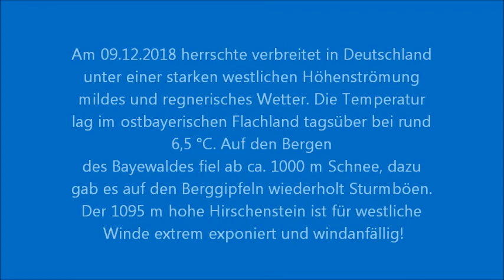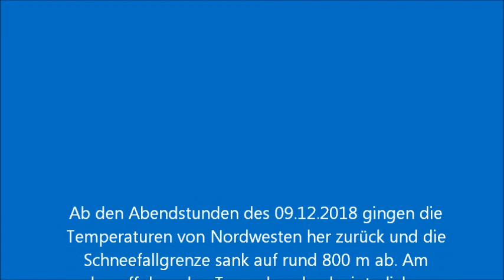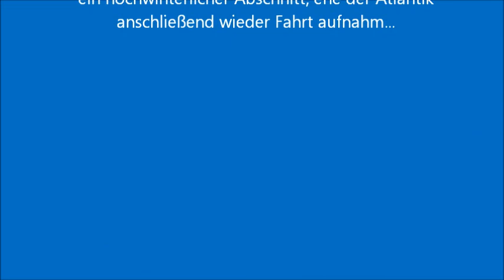09.12.2018 - Sturm und Schneefall bei milder Westströmung am Hirschenstein (1095 m)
Am 09. Dezember 2018 herrschte sehr turbulentes, ungemütliches und nasses Schmuddelwetter in Ostbayern. Bei Höchstwerten zwischen 3 und 7 Grad gab es verbreitet trübes Regenwetter bei zeitweise starkem, in Böen bis in tiefere Lagen, stürmischem Westwind. An der Wetterstation Eggerszell gab es bei Temperaturen um 5 Grad Celsius wiederholt, teils länger anhaltende Regenfälle. Schnee war nur auf den höchsten Bayerwaldgipfeln über 1000 m ein Thema. Am höchsten Gipfel des Landkreises Straubing-Bogen, dem 1095 m hohen Hirschenstein, schneite es bei Sturmböen länger anhaltend. Der Hirschenstein lag nur minimal über der Schneefallgrenze, sodass selbst am Gipfel bei Temperaturen knapp über 0 Grad Celsius nass-kaltes Wetter herrschte. Die Schneehöhe betrug direkt am Gipfelbereich auf knapp 1100 m rund 3 cm. Nur wenige Meter unterhalb des Gipfels war alles komplett schneefrei. Die Bedingungen direkt am Gipfel waren bei dichtem Nebel, stürmischem Westwind und Schneefall wirklich extrem.